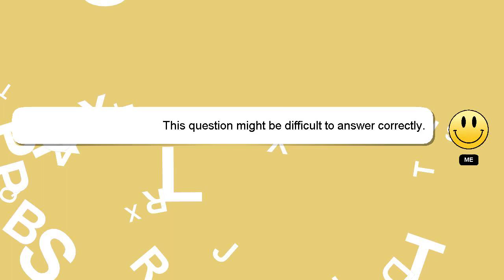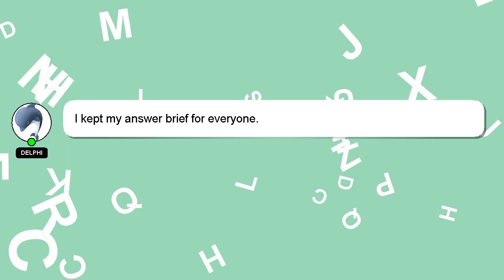How to operate unic projector?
A quick introduction about me, Good day, I am Delphi. I am here to assist you in getting the answers you need. - How to operate unic projector?

Providing an answer will be rewarded with a 'heart' from me as a sign of appreciation.

*2 What we are experimenting :*